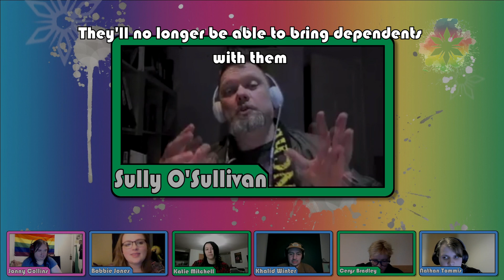Immigration Control is Broken || BCBA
Sully O'Sullivan talks about the flawed immigration restrictions worldwide, that nearly stopped him literally going back where he came from.

Support us
Follow the Blizzard Comedy Team
Host/Creative Director: Jonny Collins

Special Thanks to Gullivers NQ MCR for hosting us!
Music used at the end:
Desperate Measures by The Human Project
Used with permission from the artists.